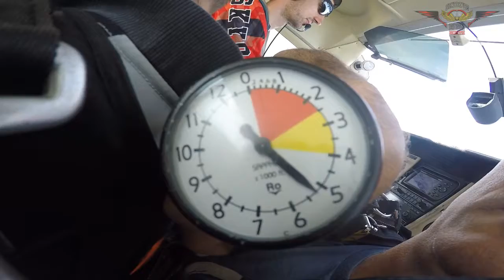Swooopware: Skydive - Brody Zerr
Swoopware: Skydiving Video - Brody Zerr